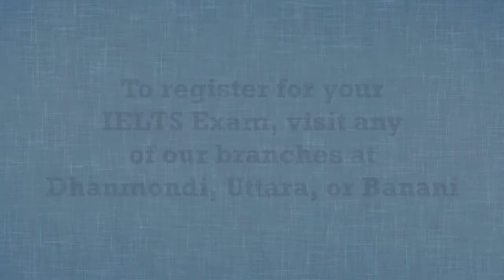Computer-delivered IELTS at PIE Uttara branch!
Now you can give your Computer-delivered IELTS at the PIE Uttara branch.